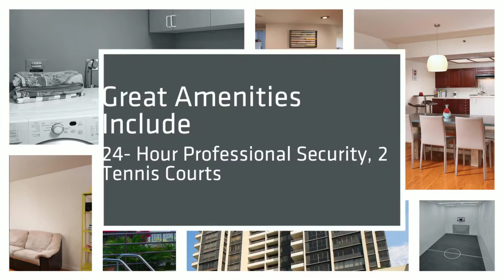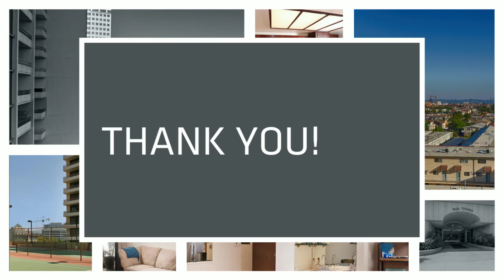SOLD- 345 Pioneer Dr 501 Glendale CA- Modern High-Rise Living. HD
The sleek and sophisticated Pioneer Park Towers invite you to enjoy quality living with this modern high rise condo offering you an urban lifestyle with its closeness to the Americana on Brand, fine dining, shopping, and entertainment. Located on the 5th floor, this nicely designed unit presents an open and comfortable floor plan with 2 bedrooms, 2 baths, and two private balcony one for each bedrooms. The stylish interior setting has a spacious living room with balcony, great dining area and a large updated kitchen for your delight. Amenities include 24- hour professional security, 2 tennis courts, recreation room with 2 pool tables, barbecue area, open patios with views, basketball court, handball court, business center, putting green, There are two swimming pools, indoor spa, as well as a great gym with sauna, walking/jogging trail and 2 gated assigned parking spaces, easy access directly from the elevator, gated visitor parking, redwood sundeck, parking is on the same level as the unit and much more. Truly 1 a kind